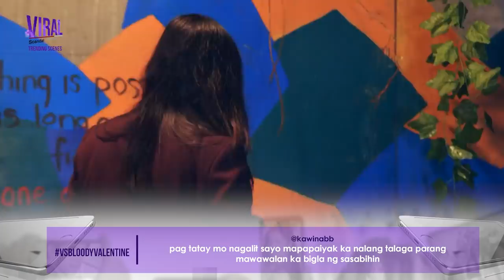'Bloody Valentine' Episode | Viral Scandal Trending Scenes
Watch Viral Scandal 'Bloody Valentine' episode's most trending scenes!